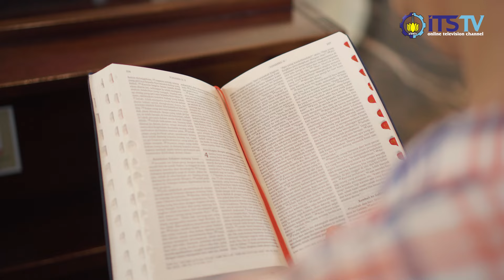Selamat Hari Paskah 2024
Devout adalah salah satu program dari ITS TV yang menayangkan segala kegiatan rohani di lingkungan Institut Teknologi Sepuluh Nopember. Devout ini bertujuan untuk menunjukkan rukunnya keberagaman agama yang ada di ITS melalui video yang diberikan, salah satunya pada momen Hari Paskah ini.

Paskah merupakan hari yang istimewa bagi umat kristiani untuk memperingati kebangkitan Yesus Kristus yang telah mati dan bangkit demi menebus dosa-dosa umat manusia. Semoga Paskah tahun ini dipenuhi dengan kebahagiaan, kedamaian, dan kemuliaan.

Kami segenap kru ITS TV mengucapkan selamat memperingati Hari Paskah, Tuhan Memberkati.

Song:
Broken Vessels (Amazing Grace) - Hillsong Worship